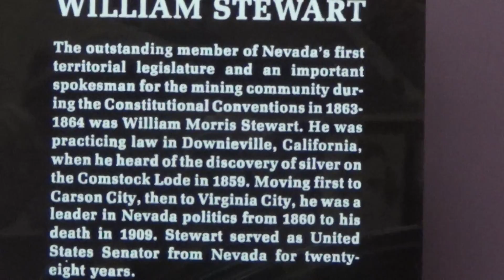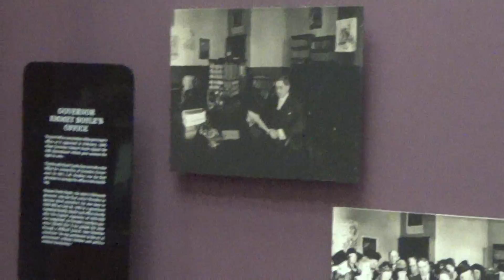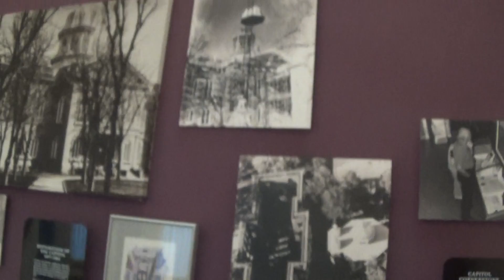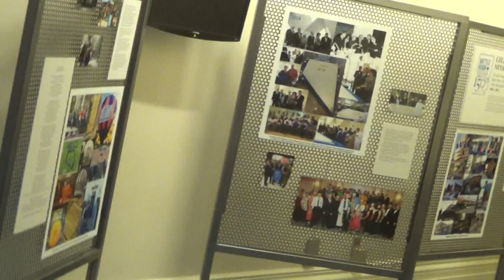Patsy's Travels: Old Capital Building in Carson City, NV (2 of 2).